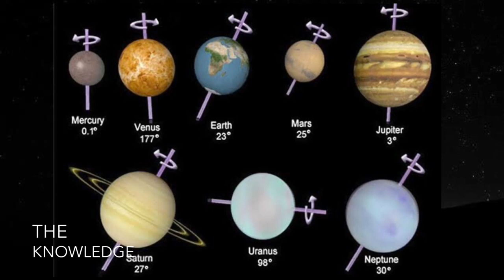Real Photos of the Planet Venus (शुक्र की ज़मीन कैसी दिखती है?)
Thanks for Your Love and Support Friends...

Credit: Thank you to Roscosmos and NASA to providing the valuable information and images...

Explore the universe series Episode Documentary